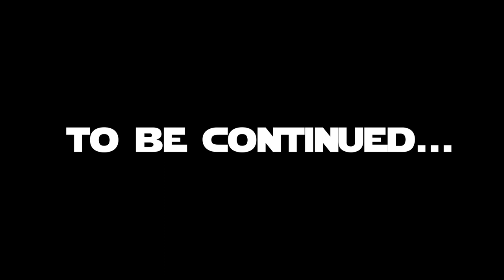Is This The Best Recon Duo In Hell Let Loose??? | Behind The Lines LP 1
Lets find out if this is the best recon duo in hell let loose. I hope you enjoy the let's play, I totally didn't put my heart and soul into it or anything so no worries if you hate it... :|

🗣️🎙️Join The Community Discord! :D